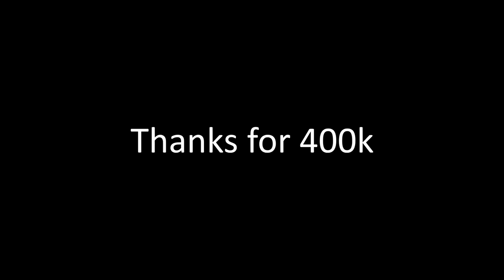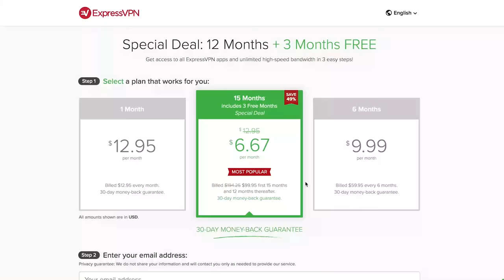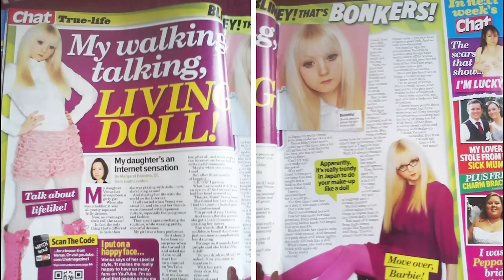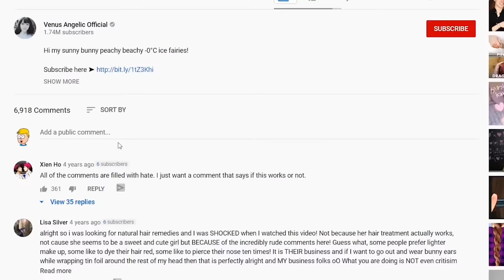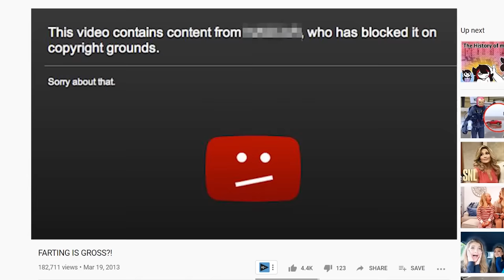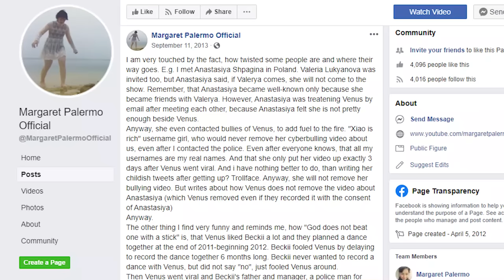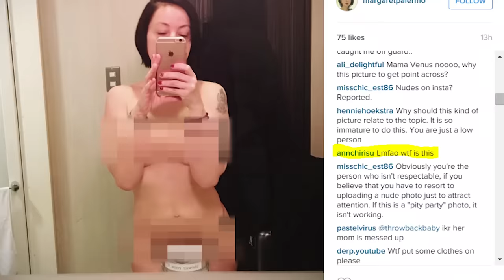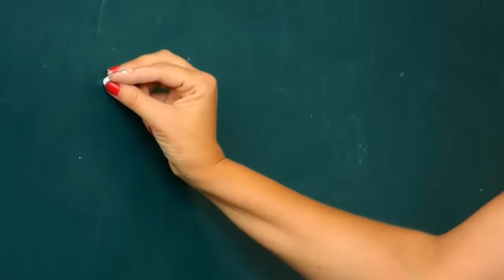The Youtuber Who Was Forced To Be A Doll | Venus Angelic: The Living Doll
and find out how you can get 3
months free.

Today we take a look at Venus Angelic, a youtuber who rose to fame with her mom (Margaret Palermo) years ago for dressing in her weird style. Her look is inspired by Japanese fashion and made her become one of the fastest growing females during her time, but slowly as years went on things began to get weird...

Main Camera

Pop Filter

Shock Mount

Microphone Stand

Audio Recording Software (Free): Audacity

POPULAR VIDEOS! WOWza!